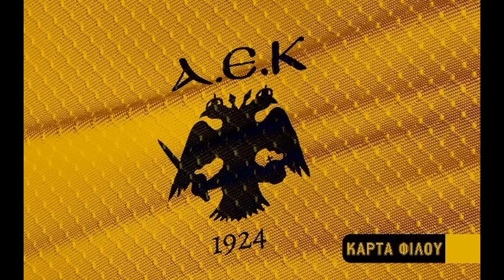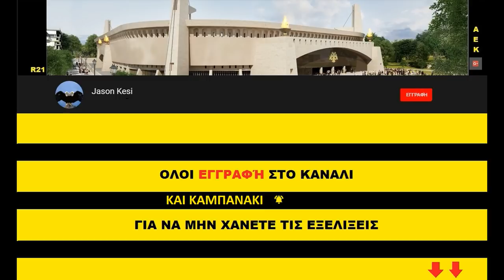Έργα για το γήπεδο της ΑΕΚ 09/07/2019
Καλησπερα σε ολους τους ΑΕΚτζηδες, καλη εβδομαδα και... καλο κουραγιο! Τα εργα παρα τον καυσωνα συνεχίζονται εντατικά!

( 00:46 ) Νοτιοδυτικα περα απο καποιους καθαρισμους στους χαμηλοτερους οροφους, σημερα ειχαμε και την ολοκληρωση της τοποθετησης κερκιδων στον ανω διαζωμα, ωστε να συνεχισει η δοκος στεψης και εκει και να ολοκληρωθει κατασκευαστικα ο τομεας!
( 01:58 ) Βορειοτερα σημερα ηρθαν καλουπια για τα καμπυλωτά παραθυρα που θα υπαρχουν αναμεσα στην δοκο στεψης και στις κερκιδες! Ετσι ξεκιναει το χτίσιμο σταδιακά γυρω-γυρω σε ολο το γηπεδο!
( 02:30 ) Νοτια εφοσον καλουπωθηκαν ολες οι κολωνες του 2ου οροφου, σημερα σκυροδετηθηκαν, ενω συνεχίζεται η τοποθετηση στηριγματων και μπετοφορμ για την κατασκευη του ανω διαζωματος!
( 05:31 ) Νοτιοανατολικα ειχαμε ξεκαλουπωματα κυριως στον 2ο οροφο, ανω απο πανω ξεκινησε η τοποθετηση στηριγματων για την κατασκευη της 1ης σειρας δοκαριων στο ανω διαζωμα! Επισης συνεχίστηκαν τα σιδερωματα στους κερκιδοφορους!
( 08:07 ) Στο βορειο κομματι του αγωνιστικου χωρου συνεχίστηκε η συναρμολογιση των στοιχείων του στεγαστρου κυριως των τοξων που θα "πατανε" πανω στην δοκο στεψης!
( 09:38 ) Τελος και σημερα εγιναν καποιες εργασιες στο 2ο κομματι που υψωθηκε το Σαββατο, ενω ηδη εχει ερθει κι αλλο κομματι στου στεγαστρου που θα αποτελει την αρχη του πρωτεύοντα φορεα ειτε της ανατολικής ειτε της δυτικής πλευρας! ( 07:17 )

Αδελφια στηρίζουμε την Ερασιτεχνικη και τα τμηματα της με την Καρτα Φιλαθλου! 10 ευρω απο αλλους ειναι πολυ σημαντικα για την αναπτυξη ολων των αθληματων μας!
Και παμε ολοι για στήριξη στο ποδοσφαιρο με διαρκείας, φετος φαίνεται οτι γινονται σωστες κινησεις και με προγραμμα!!
Επισης θελω να καλοσωρισω τον φιλο μου τον Κεδερη στο χαντμπολ, καλη επιτυχία παικταρα μου!